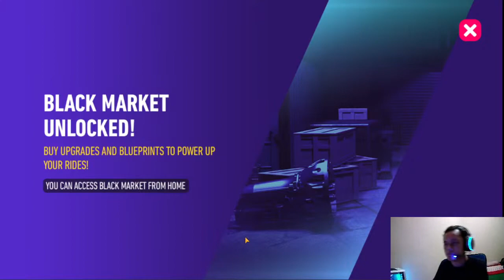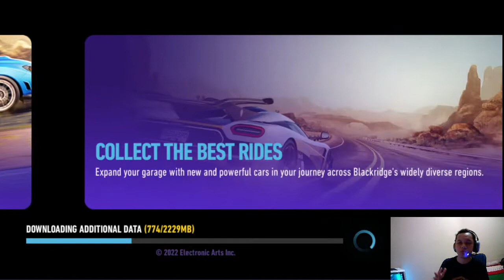NFS NO Limit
My accounts